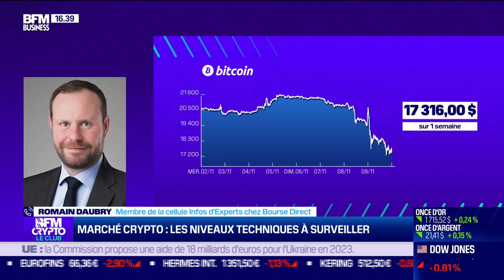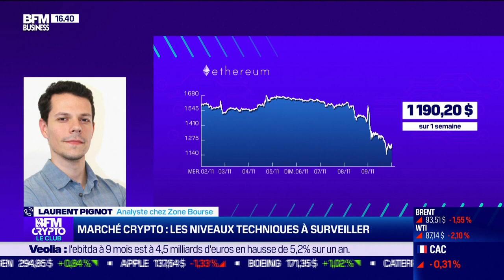Marché crypto: quels sont les niveaux techniques à surveiller ?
Le Bitcoin s'effondre à 17.300 à dollars, la volatilité est à son comble - Laurent Pignot